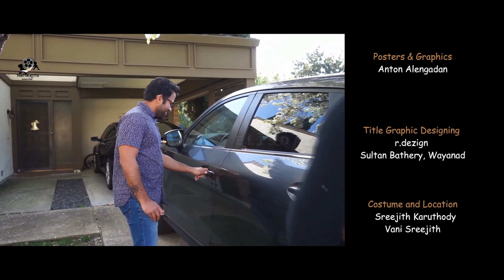OKKV Malayalam comedy Short Film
Just for Entertaintment...
OKKV Malayalam short film